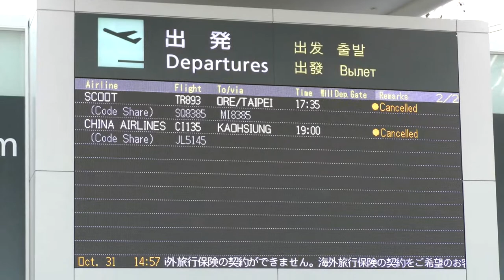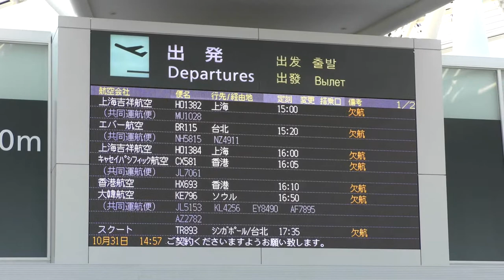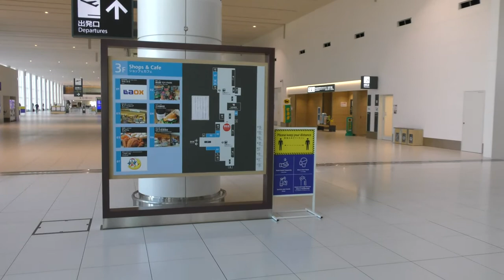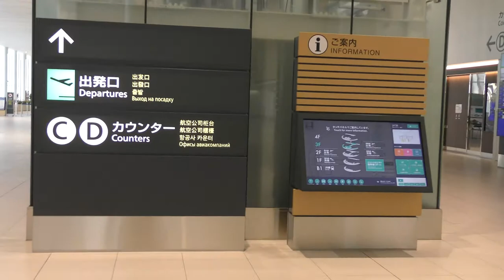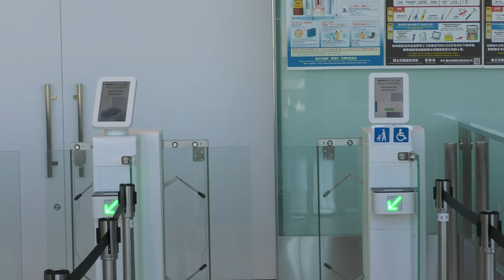【全便欠航】新千歳空港国際線ターミナル【閑散】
【撮影機材】
Panasonic 4K VZX990M 64GB HC-VZX990M-W
4K ビデオカメラ VZX992M

Everyday Update!